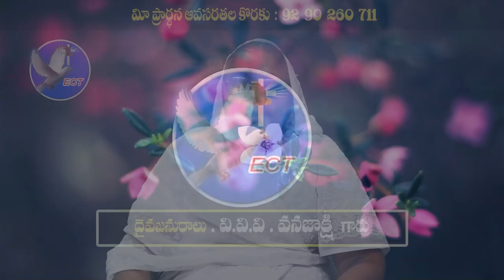vvv vanajakshi garu 06 03 2023 అంశం : మోషే గుణగణాలు